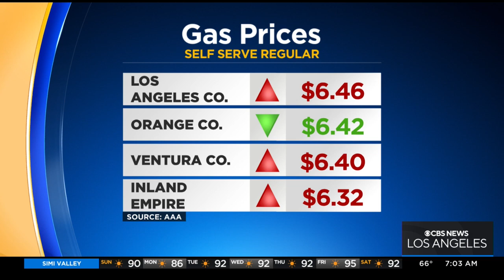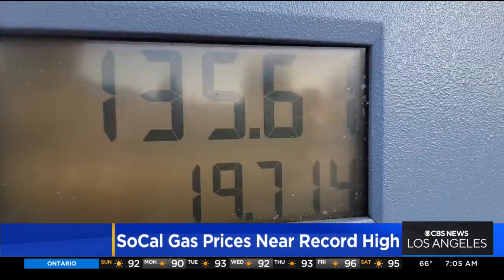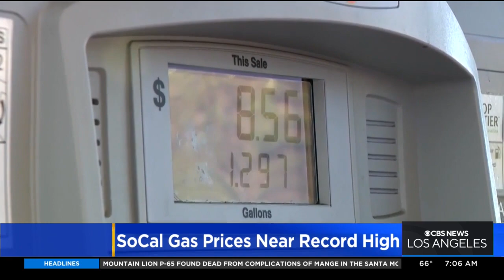Southern California gas prices are hitting record-highs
Gas prices have hit record highs in Southern California. Tena Ezzeddine reports.